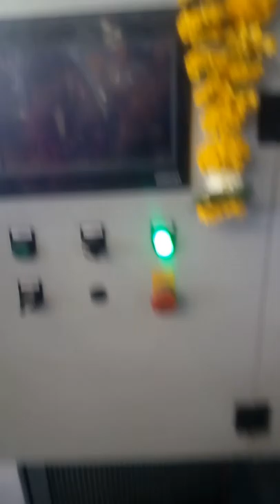Ashish Mishra indotech